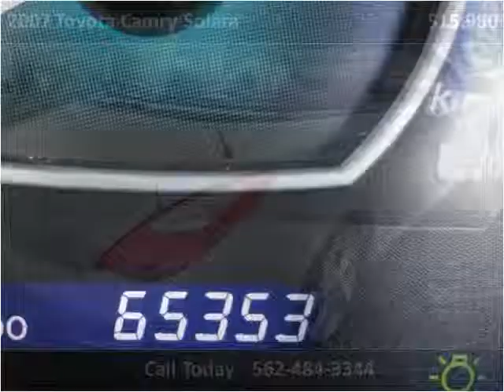2007 Toyota Camry Solara Used Cars Norwalk CA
This 2007 Toyota Camry Solara is available from A-Lux Auto.